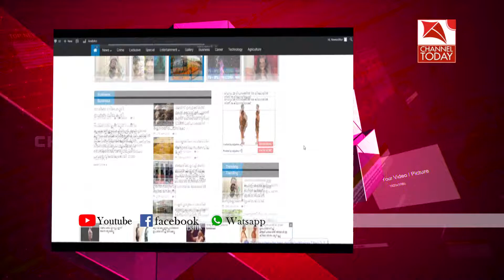അടിമാലി ഫിലിം ആന്റ് കള്‍ച്ചറല്‍ സൊസൈറ്റിയുടെ ഉദ്ഘാടനം നടന്നു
അടിമാലിയിലെ സിനിമ പ്രവര്‍ത്തകരെ ഏകോപിപ്പിക്കാന്‍ ലക്ഷ്യമിട്ട് രൂപം നല്‍കിയിട്ടുള്ള അടിമാലി ഫിലിം ആന്റ് കള്‍ച്ചറല്‍ സൊസൈറ്റിയുടെ ഉദ്ഘാടനം അടിമാലി വ്യാപാര ഭവന്‍ ഓഡിറ്റോറിയത്തില്‍ വച്ച്്്  ഇ ജെ ജോസഫ് ഉദ്ഘാടനം ചെയ്യതു. സാഹിത്യകാരന്‍ സുസ്മേഷ് ചന്ദ്രോത്ത് സംവിധാനം ചെയ്ത പത്മിനിയെന്ന ഹൃസ്വ ചിത്രം ഉദ്ഘാടനത്തിന്റെ ഭാഗമായി പ്രദര്‍ശിപ്പിക്കുകയുണ്ടായി.